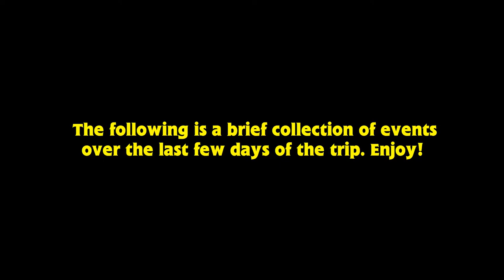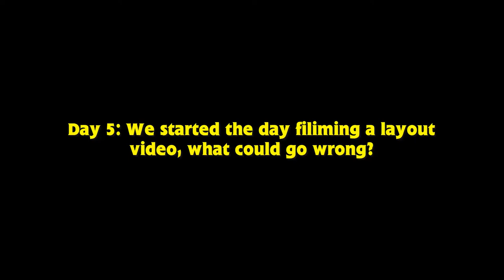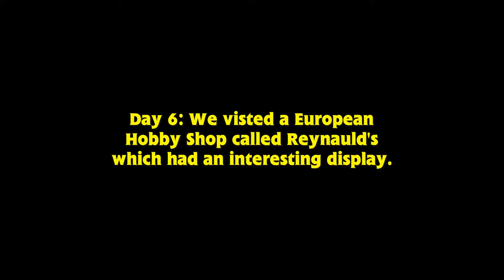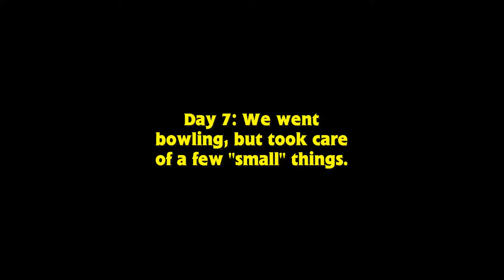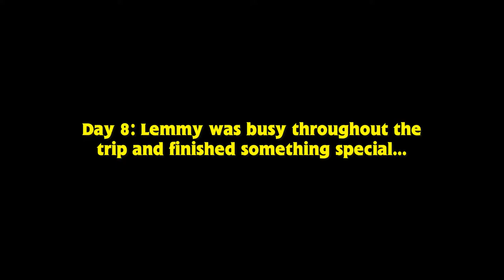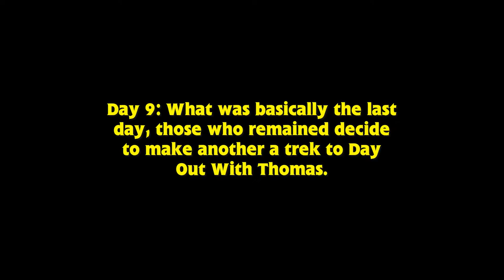TrainKing's Travels Vlogs Ep. 22 - Swinging in the City - Illinois Trip Days 4-9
Enjoy! Music by MusicOfSodor.